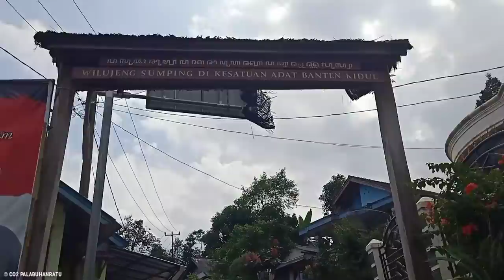Kampung Yang Indah dan Tenang di Desa Sirna Resmi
Desa sirna resmi berlokasi di kecamatan Cisolok kabupaten Sukabumi Jawa barat Indonesia, desa ini merupakan wilayah atau kawasan kampung adat yang mana di desa ini ada dua nama kasepuhan nyaitu Kasepuhan Sinarresmi dan Kasepuhan Ciptamulya yang tiap tahun nya selalu mengadakan pesta panen padi yang disebut Seren Taun atau serah taun.

Dalam video ini menampilkan akses menuju kasepuhan sinar resmi melewati ciptamulya yang tujuannya ke kampung karet dan kampung Balandongan, dalam video lanjutannya perjalanan kami berlanjut menuju Air Terjun atau sebuah Curug yang bernama Curug  dengdeng di Balandongan.

Kampung yang indah dan tenang emang begitu sangat pas di sematkan untuk wilayah ini yang mana nuansa alamnya yang damai sejuk dan bersih begitu terasa dikampung ini, dan tidak jauh dari kampung ini masih banyak pemandangan desa desa yang masih alami nuansa kehidupannya. Seperti yang di kawasan desa Cicadas diantaranya : Kampung Pasir Talaga, Kampung Cisundel dll. Hanya membutuhkan waktu 1 jam dari arah pusat ibukota Pelabuhanratu atau Palabuhanratu untuk sampai ke kampung yang sejuk dan tenang ini.